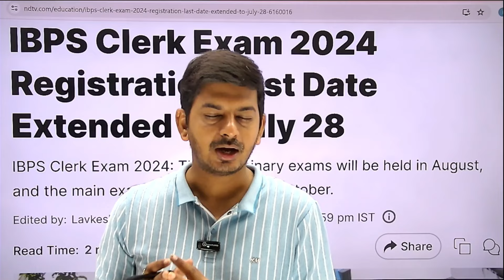IBPS Clerk Form Fill Date Extended | IBPS Clerk Form Fill UP 2024 | Full Details | By Sourabh Sir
The IBPS Clerk Form Fill-up date for 2024 has been extended! 🎉 In this video, we provide you with all the essential details you need to know about the new form fill-up dates, steps to complete your application, and crucial tips to ensure your form is filled correctly.

Best Explanation, CAT, Clat, Bank, SSC, ICON_ONLINE, Govt Job, Sarkari Naukri, BBA,
IPM, bank exam, competition exam,ibps

अब पढ़ाई के लिए हो जाओ तैयार, ICON Online ने कर दी है Live Classes की शुरुआत l

Team ICON is a team of educators with a rich experience of almost 15+ years in the field of coaching students for the various entrance exams vis-à-vis CAT, CMAT, CLAT, BBA-IPM, Bank, SSC, etc. If thinking of Aptitude, there cannot be a better choice than us. Very soon shall be launching a completely online platform, website, and application for giving point solutions to all the test takers. Live sessions, recorded videos, test series, doubt-clearing support, and one-to-one counseling, all in one place with the national standard approach. So, now prepare with us for CLAT, BBA-IPM, CAT-CMAT, Bank, SSC, etc.

Stay in touch with us through social media platforms for daily bytes.
Join us on Telegram: ICON Careers